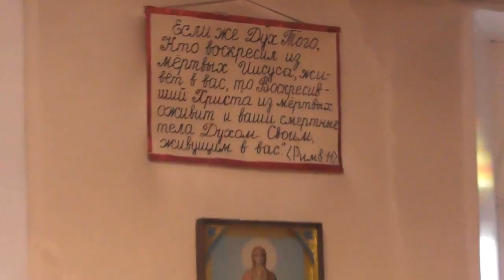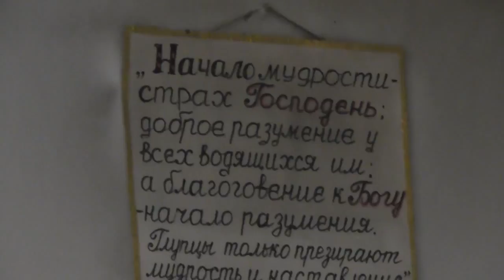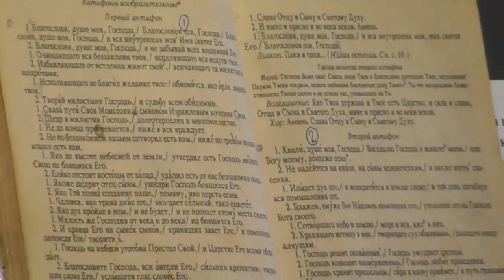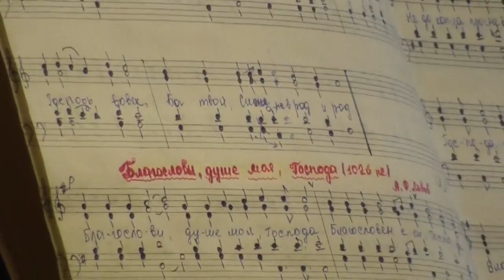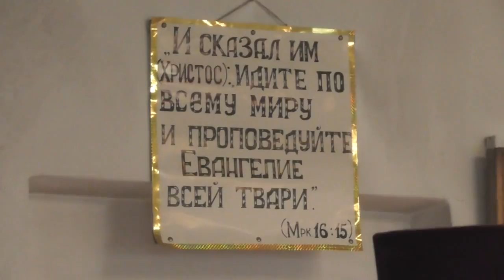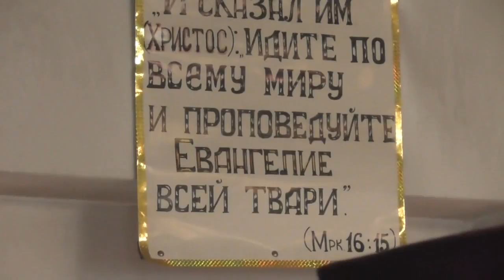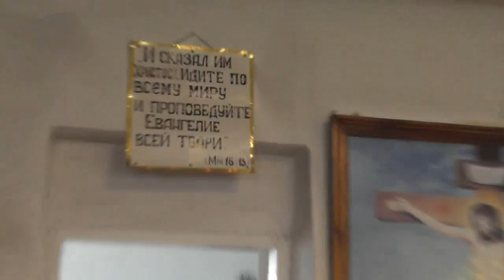Богослужение, причащение, проповеди на престольный праздник в Потеряевке. 16. 09. 2018